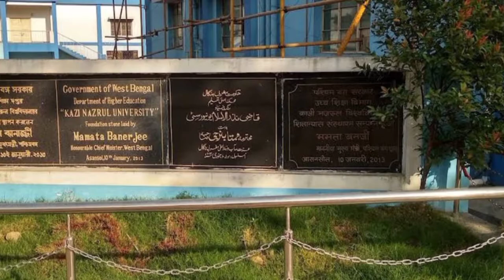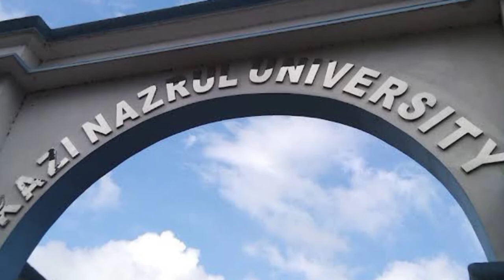Kazi Nazrul University Campus Tour | University in Asansol, West Bengal